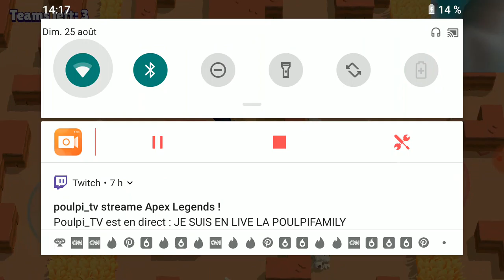25 août 2019